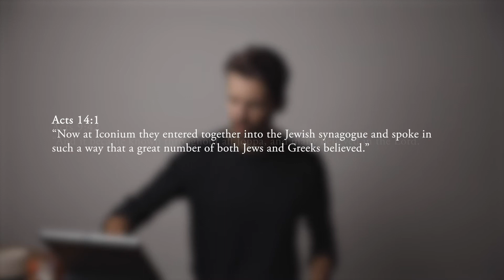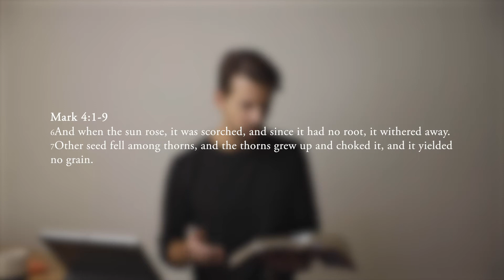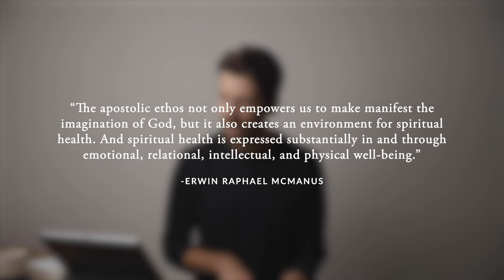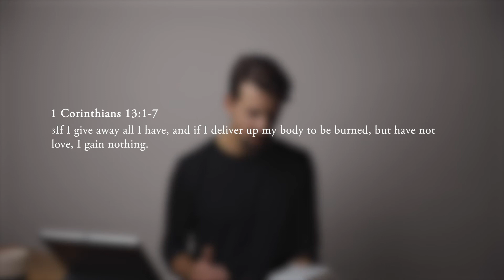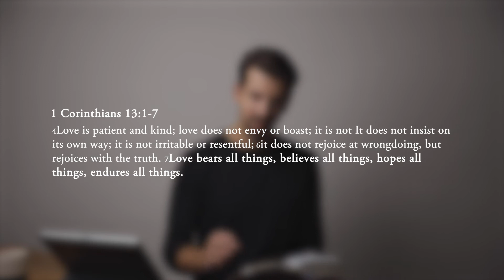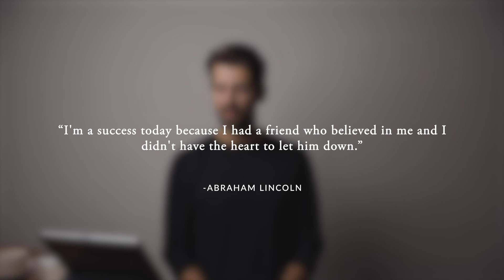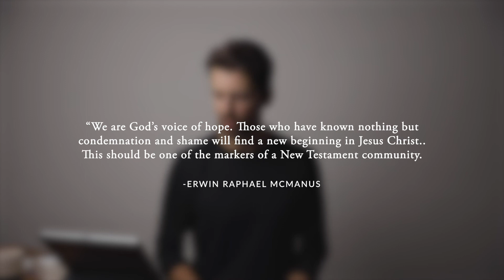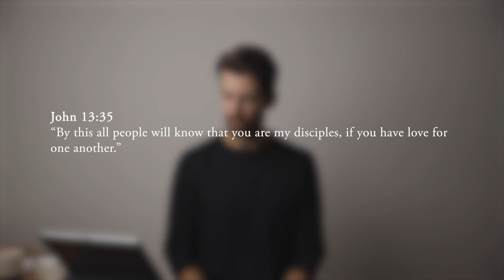Ekklesia Part 3: Apostolic Environment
We explore the church culture Jesus dreamed of. It is an atmosphere that empowers, heals, encourages and equips us. This church - the healthy church - is the one that grows and has impact. The root characteristic of this environment is love, which unleashes powerful disciples to engage their purpose.